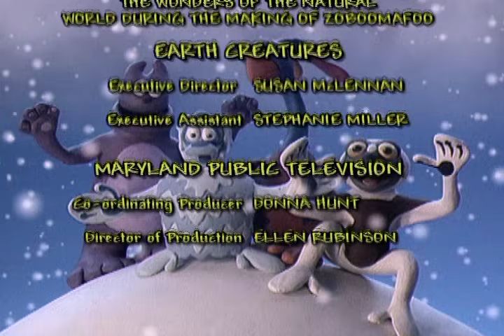Zoboomafoo 136 - Hail to tails (Full Episode)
When a kinkajou comes to hang out in Animal Junction her prehensile tail takes centre stage. A prehensile tail is a grabber that the kinkajou uses to swing through the trees and hop on the ground. Creatures use their tails for all kinds of things. Chris and Martin decide that they’ll create supertails that combine all the best elements of creature tails. Jackie visits a litter of newborn kittens. The kittens are cute and cuddly, but it’s important to know that to pick them up you gently place your hands around their stomach. A kitten’s tail is not a handle! Zoboo knows a creature with an amazing tail in Zobooland. Leaping through the forest, Zoboo meets Zoboomafooasaurus. She scoops him up onto her head with her tail and tells him a joke. Zoboo doesn’t find the joke very funny, but Zoboomafooasaurus shakes with laughter. She shakes so much that Zoboo slips and slides down her back and around on her tail. Now that’s funny!